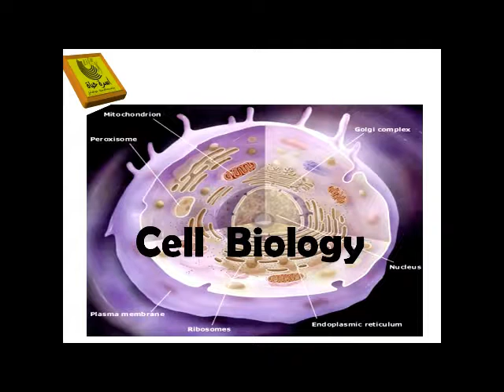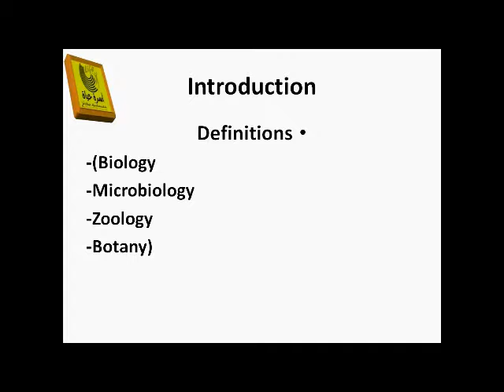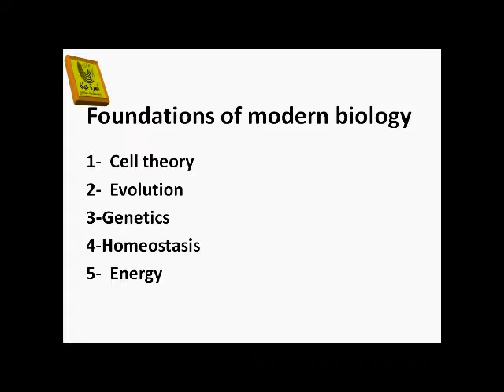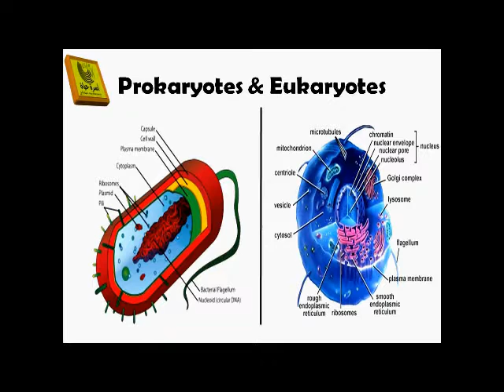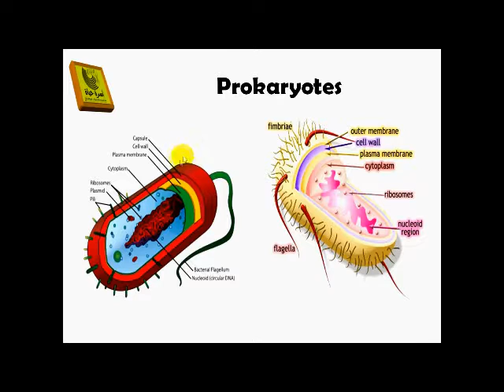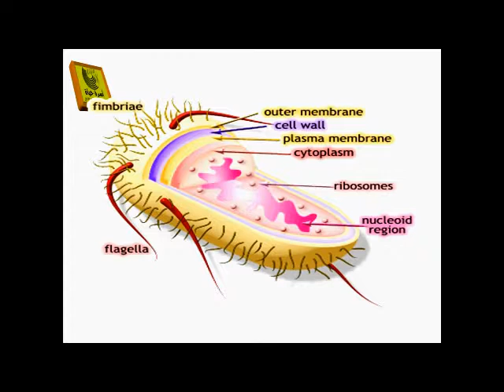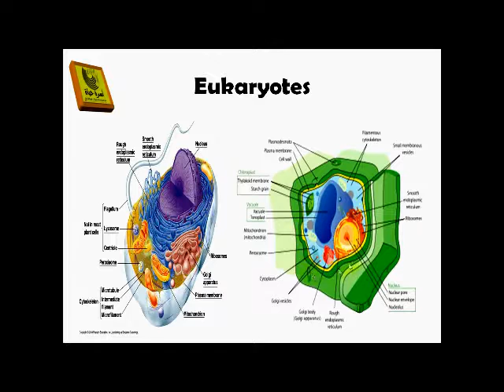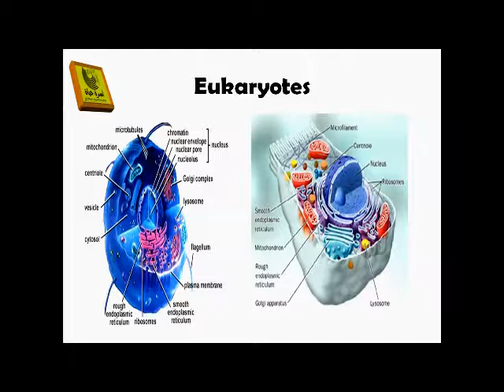علم الخليّة 1